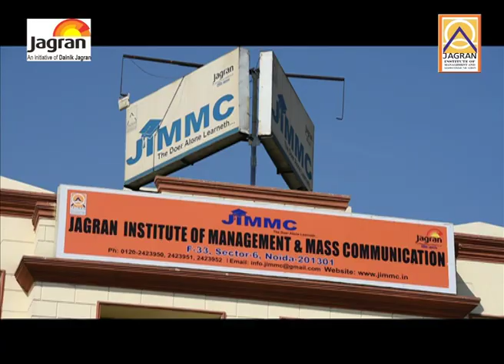Career in Print Journalism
Print Specialization Students are trained to write report, edit copies and do layout design of the newspapers pages. They bring out a Weekly Newspaper every Saturday.

Print Journalism Course: An overview

Today’s print journalists have to be versatile, flexible and adaptable—and no print journalism institution instills these qualities quite like JIMMC. Apart from teaching the theories of Reporting and Editing, our Print Journalism students produce Lab Journals that is newspaper making (JIMMC News) as practical work and learn cutting-edge technologies, presentation formats and professional skills. Students work in a newsroom environment with the pace, pressure and camaraderie that real-world print journalists experience. They dig for stories and are rewarded for taking initiative, while mastering industry-standard software and hardware. When they work on JIMMC NEWS, they get hands-on training and experience in Reporting, Writing, Editing, Layout and Photography.

Career opportunities
The course enables the student to compete successfully in the job market and to step directly into a career as a print journalist or a content writer/developer/editor. You can work for Magazines, Journals, Newspapers and Websites. As a content writer you can work for all type of companies for their business/product/services brochures, promotional write-ups, press releases, content coordination for media and content for web.